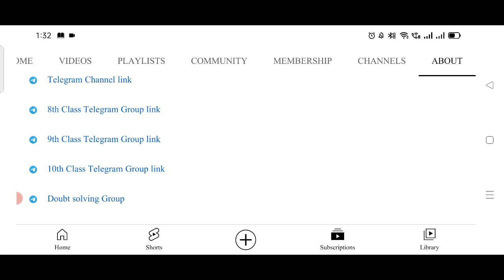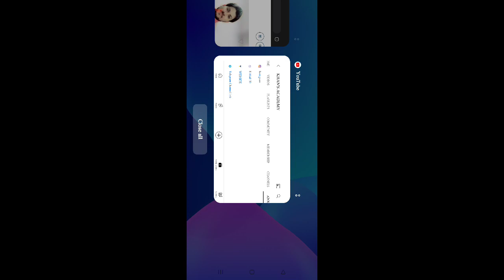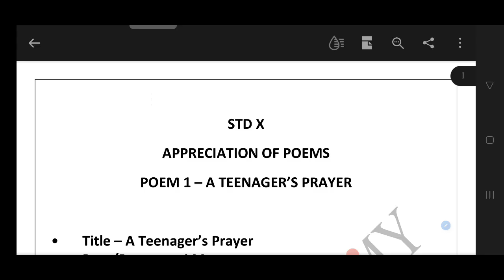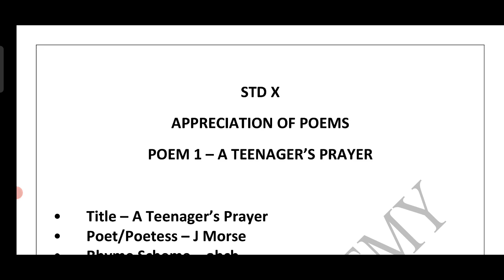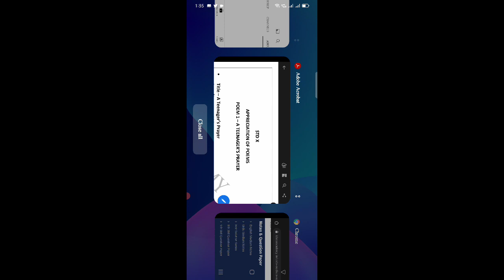English Appreciation of all poems in one pdf | Download now from Khan's Academy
Download English Appreciation of all poem

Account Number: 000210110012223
Name: Mr. Wasim Saeed Khan
IFSC Code : BKID0000002